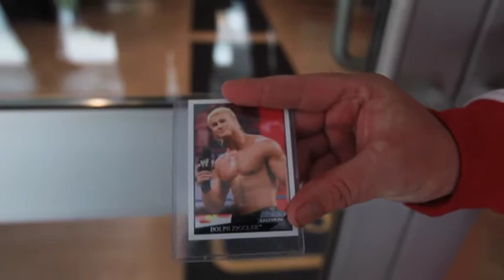Fans Pumped To See Dolph Ziggler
Fans wait overnight outside the Windsor Star News Cafe for WWE star Dolph Ziggler, Saturday, Sept. 7, 2013.